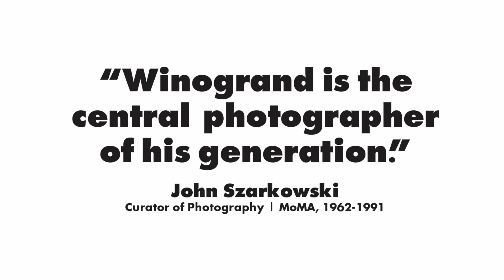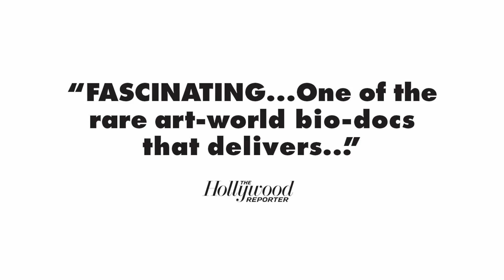Garry Winogrand: All Things Are Photographable Trailer #1 (2018) | Movieclips Indie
Check out the new trailer for Garry Winogrand: All Things Are Photographable directed by Sasha Waters Freyer!

US Release Date: September 19, 2018
Starring: Geoff Dyer, Jeffrey Fraenkel, Susan Kismaric
Directed By: Sasha Waters Freyer
Synopsis: Described as a “poet,” an “athlete,” or a “philosopher” of photography, Garry Winogrand harnessed the serendipity of the streets to capture the American 1960s and ‘70s. His Leica M4 snapped spontaneous images of everyday people, from the Mad Men era of New York to the early years of the Women’s Movement to post-Golden Age Hollywood, all while observing themes of cultural upheaval, political disillusionment, intimacy and alienation. Once derided by the critics, Winogrand’s “snapshot aesthetic” is now the universal language of contemporary image making. Garry Winogrand: All Things are Photographable is the first cinematic treatment of Winogrand’s work, including selections from the thousands of rolls of film still undeveloped upon his unexpected death in 1984.